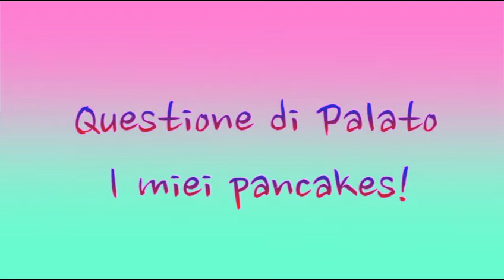CUCINIAMOINSIEME #1 - I MIEI PANCAKES ♥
Ciao Bellezze ♥
Finalmente, come da molte richiesto su instagram, sono riuscita a fare la video ricetta dei miei amati pancakes: buoni, leggeri e favolosi!
Spero vi piaccia e fatemi sapere se volete qualche altra ricettina!
Aspetto le vostre foto con il tag questionedipalato su instagram, vi ricordo che potete seguirmi come LAURAMAKEUP90.

Potete seguirmi anche su:

LAURAMAKEUP90